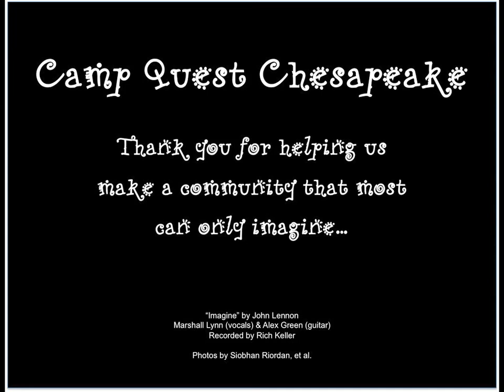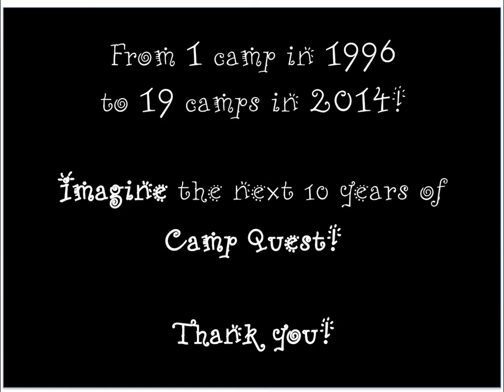Camp Quest Chesapeake: Imagine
Thank you for helping us create a community that most can only imagine...

Marshall Lynn (vocals) & Alex Green (guitar)
Recorded by Rich Keller
Photos by Siobhan Riordan, et al.

Camp Quest provides an educational adventure shaped by fun, friends and freethought, featuring science, natural wonder and humanist values.

Campers put their science and critical thinking skills to the test to examine the natural world, collaborate on team challenges, and explore their developing worldviews from a secular perspective. We envision a world in which children grow up exploring, thinking for themselves, connecting with their communities, and acting to make the most of life for themselves and others.

Camp Quest is a 501(c) non-profit run entirely by volunteers. We provide camperships to ensure every teen and child has a chance to attend camp.